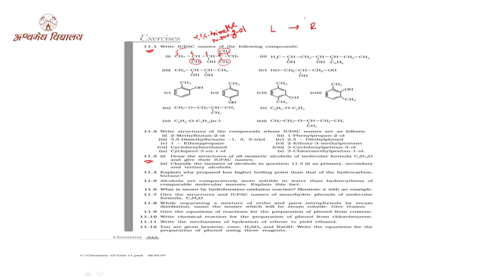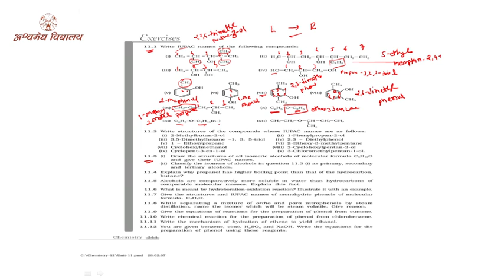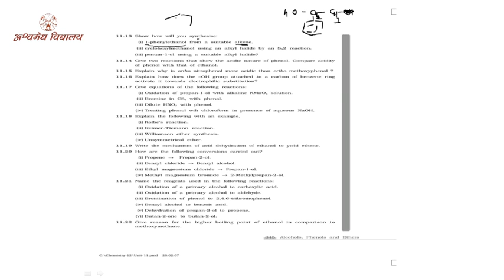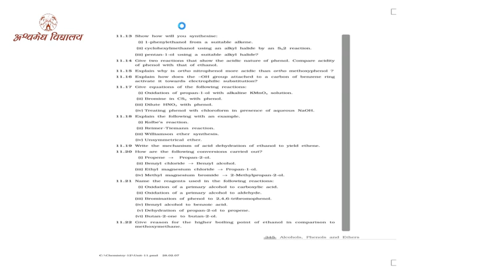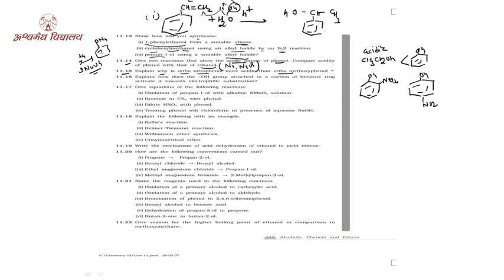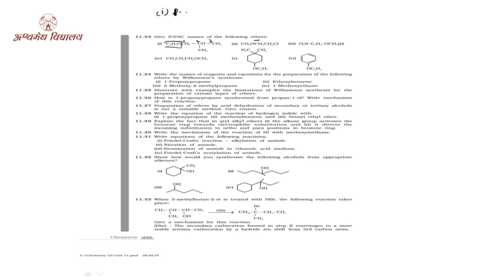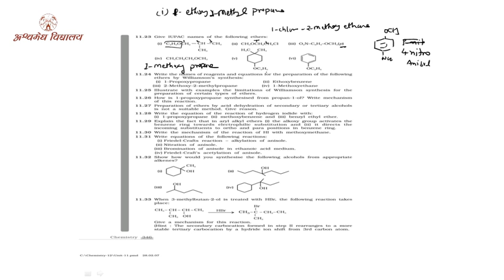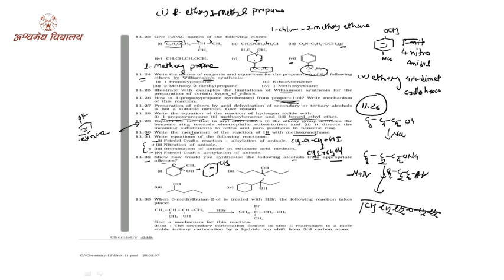12th Chemistry-EM-Chap-11(Exercise solution ) Part-10 by Manoj sir